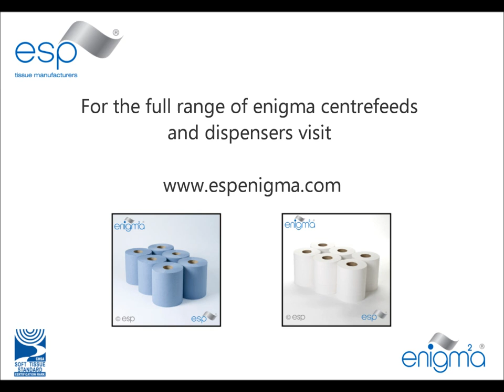How to remove the core from a centrefeed roll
Are you having trouble removing the core from a centrefeed roll?  Watch this video to see how it should be done.